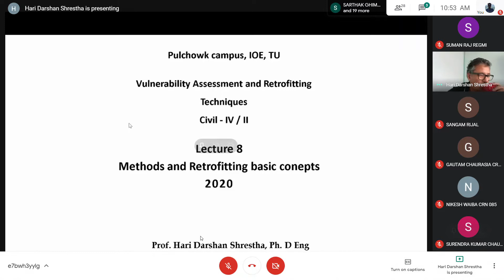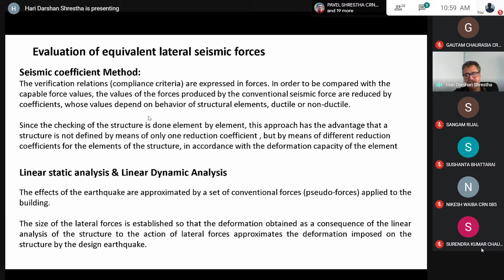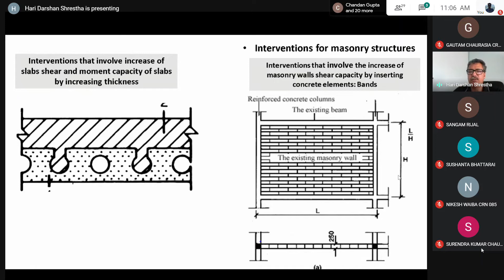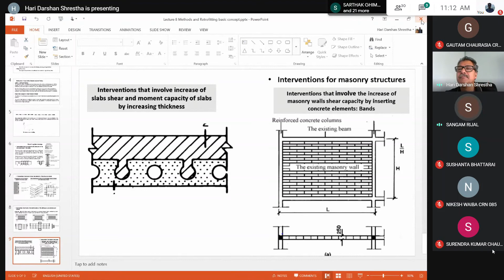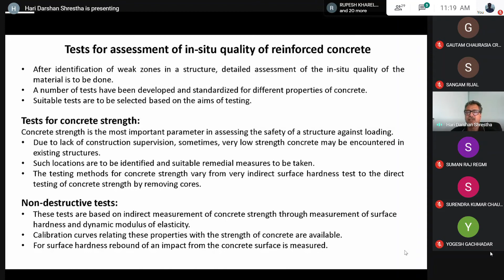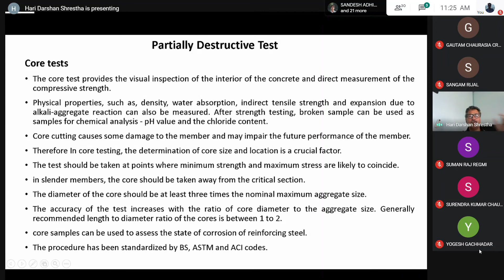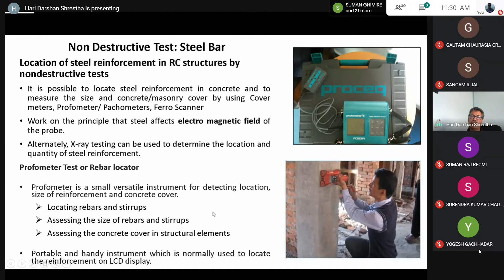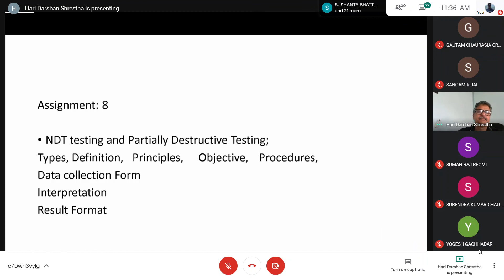Vulnerability Assessment and Retrofitting Techniques/OL7/ Methods/Concepts of Retrofitting/Dr. H.D.S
The Seventh class of Vulnerability Assessment and Retrofitting Techniques by Dr. Hari Darshan Shrestha, to 4th year Civil Engineering Students of Pulchowk Campus (Elective III/II).
The video is aimed at students who couldn't attend their class for some reason and/or to revisit the lecture for revision.